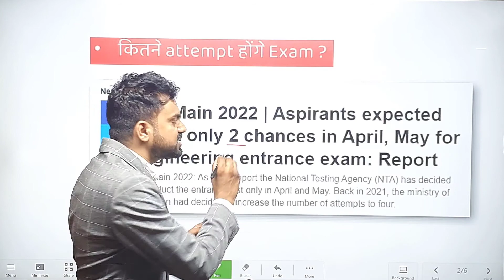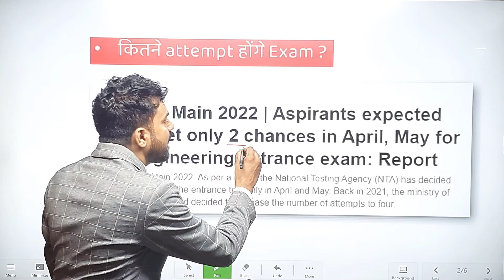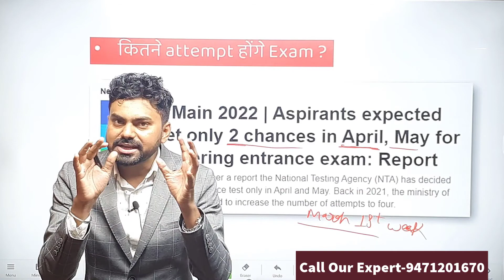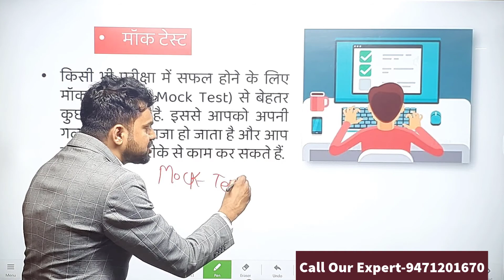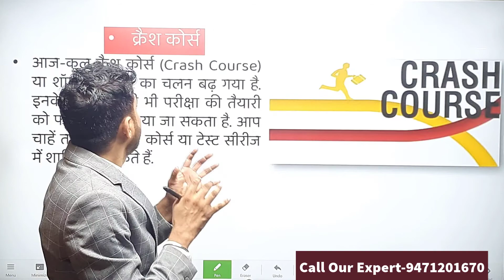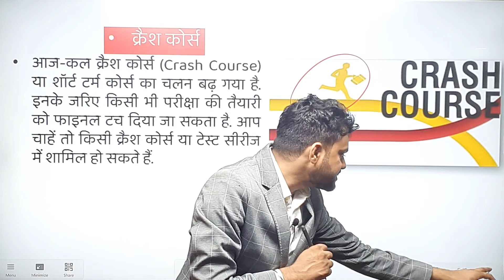JEE MAIN 2022 Exam date ? JEE main total Number of attempts ? How to prepare JEE MAIN 2022 ?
Fill details Below for Any Admission & Counselling Guidance. We will Contact you very soon.

One stop solution for your Career .All detail  guidance about your future from Class 1st  onward .
1.Career Guidance        2. Admission Counselling
3. College Reviews        4.Exam Updates
5.Schools Reviews        6.Coaching / Institute Reviews